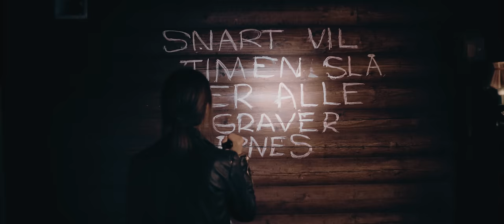Døde menn går på ski | Norgespremiere på kino 15.mars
En narsissistisk milliardær samler en løgnaktig gjeng bestående av en mislykket forfatter, en mannssjåvinistisk psykiater, en psykotisk sladder journalist og en kokain-sniffende Barne-TV profil til en hjemsøkt hytte for å feire påsken. Men det som begynner som en spennende detektiv lek blir brått en farlig realitet når en av dem blir funnet halshugget på umulig vis. Fanget av en snøstorm blir de tvunget til å konfrontere hverandres mørke hemmeligheter og forsøke å avsløre morderen blant dem. Basert på Knut Nærums bestselger.